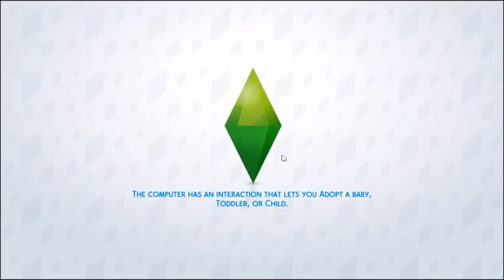Losing The House! 🏚️😨- The Sims 4 Handcuffed By Love: Part 6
Mrs. Cuddlebottom drops a bombshell on Savannah that leaves her in tears. What will she do now?
Story:
This mini LP series is the story of famous actress Savannah Bryson who just moved back to her hometown of Windenburg in her late great aunt Sophia's cottage home that was given to her. She has a decision to either stay there or move back to Del Sol Valley. Will there be a special someone who will change her mind?